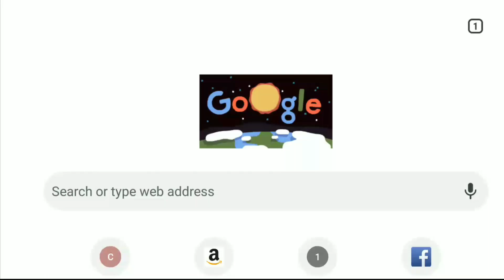RRB SECUNDERABAD DV E-CALLLETTERS RELEASED|| DOWNLOAD NOW|| IN TELUGU|| SAI COMPETITIVE ACADEMY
In video documents + other documents which asked in/provided e call letter

GROUP D DOCUMENT VERIFICATION CERTIFICATES LIST IN TELUGU |GROUP D CERTIFICATE LIST RRB SECUNDERABAD

RRB SECUNDERABAD GROUP D DOCUMENT VERIFICATION CERTIFICATES LIST IN TELUGU |GROUP D CERTIFICATE LIST

RRB SECUNDERABAD GROUP-D 2018 SELECTED CANDIDATES LIST FOR DV AND MEDICALTEST||E-CALLLETTERS @20 APR
secunderabad group d dv date

RRB NTPC PREVIOUS PAPERS 2016 FREE DOWNLOAD

RRB SECUNDERABAD GROUP-D 2018 SELECTED CANDIDATES LIST||secunderabad group d dv date||E-CALL LETTERS
Note : All content used is copyright to COMPETITIVE EXAMS  ,